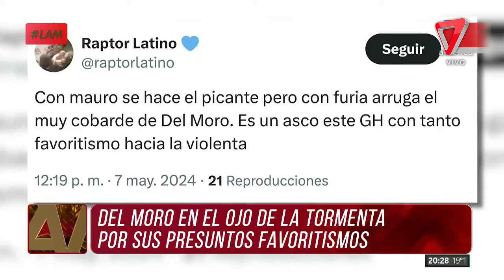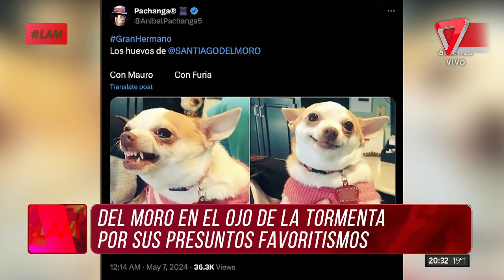TENSIÓN y POLÉMICA en Gran Hermano: "Del Moro tiene a su favorita"